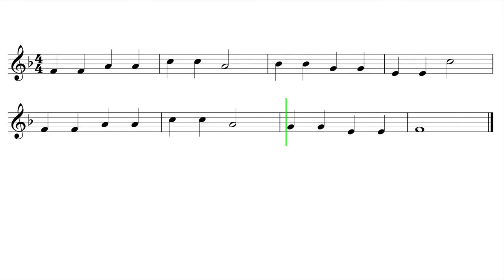Let's Play "Surprise Symphony" - French Horn